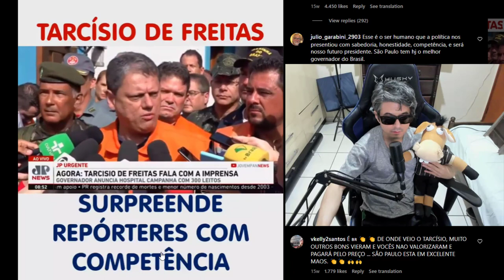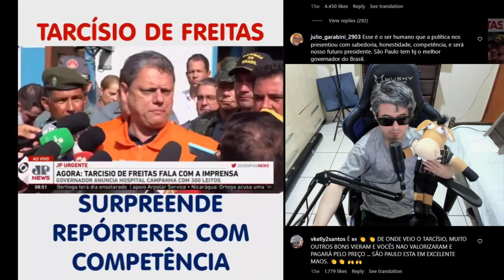TARCÍSIO DE FREITAS CALOU OS CRITICOS COM TRABALHO